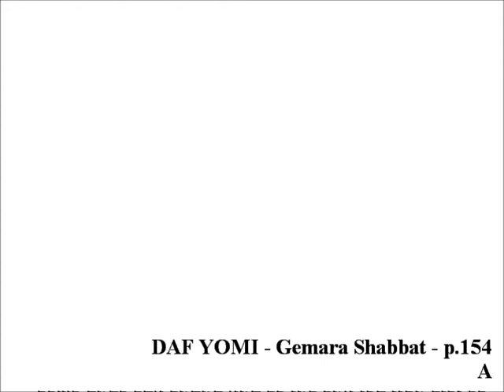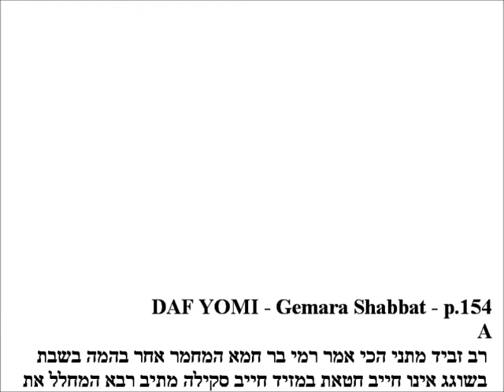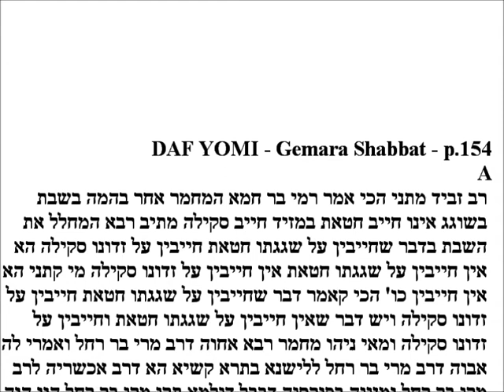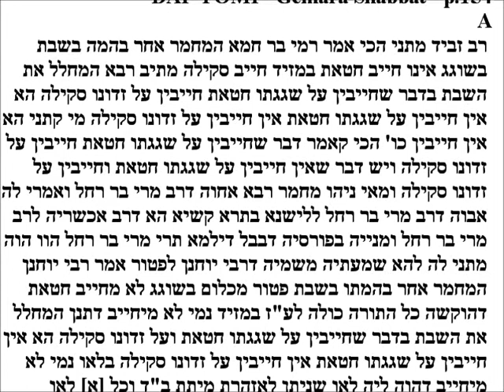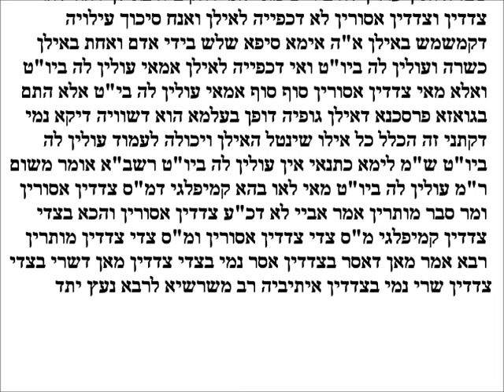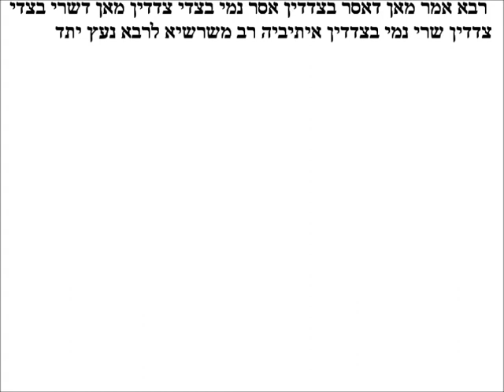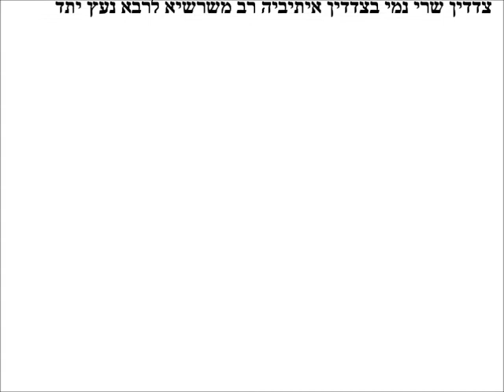Daf Yomi - Gemara Shabbos p.154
Daf Yomi - Gemara Shabbos p.